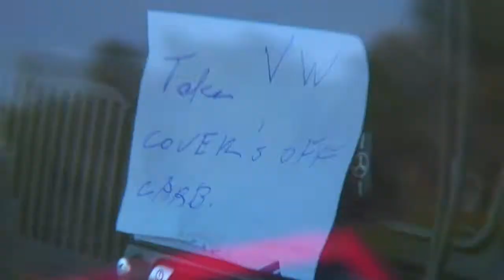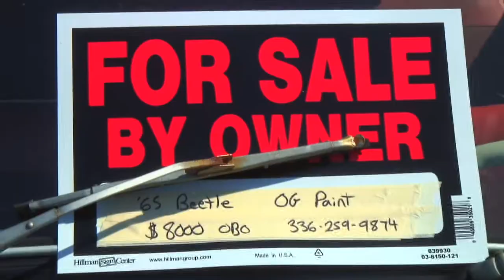CAR SHOW: Big Bug 9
Big Bug 9, Volkswagen show at Piedmont Dragway in Julian, NC April 7, 2013. This is my first attempt at filming a car show.